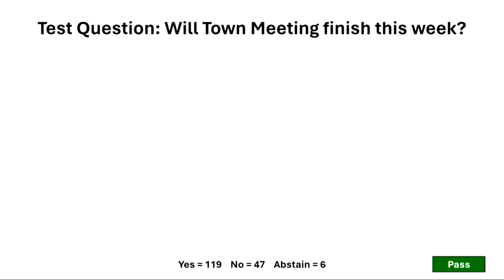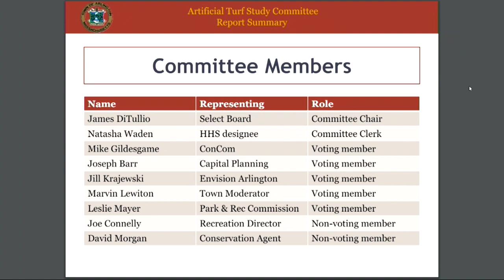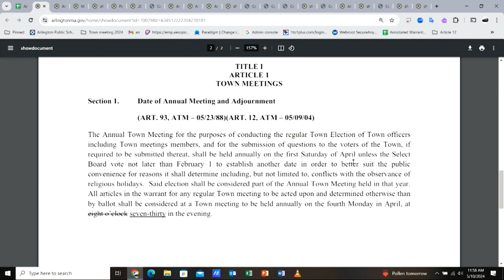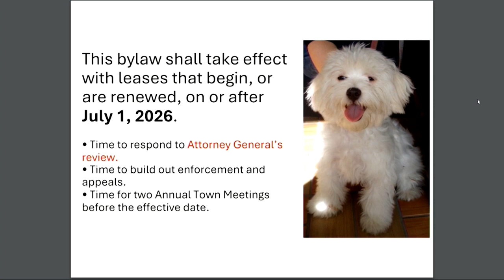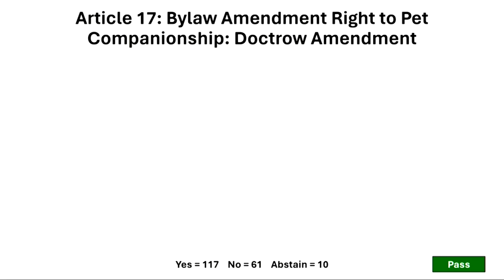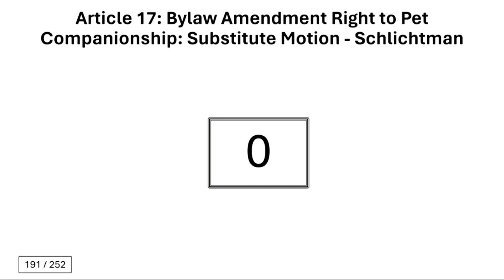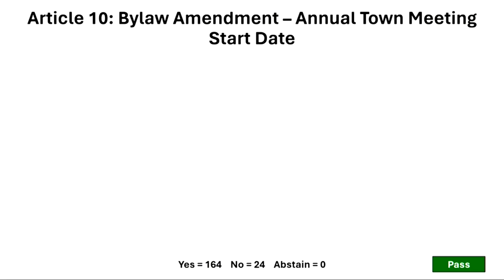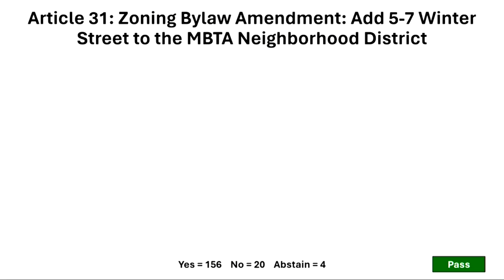Annual Town Meeting - May 13, 2024